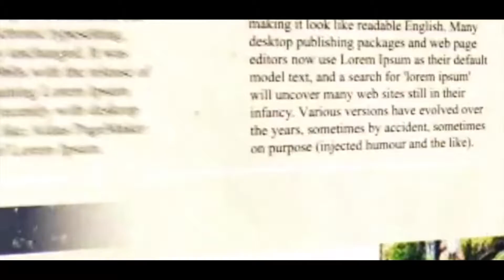বিজেপি মিথ্যে প্রচার করছে- যশবন্ত সিনহা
BJP  spreading rumors of Mamata Banerjee fighting election from another seat :Yashwant Sinha